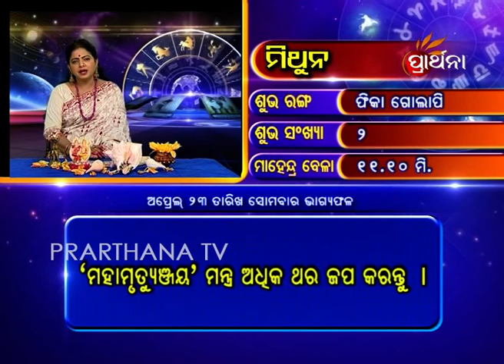Gemini Mithuna 22 Apr 2018 | Daily Horoscope | ଦେଖନ୍ତୁ ଆଜିର ଦିନଟି କେମିତି କଟିବ